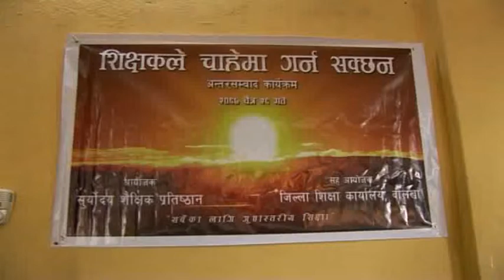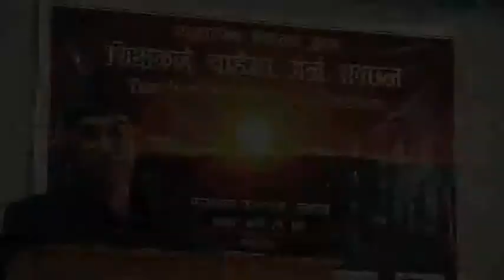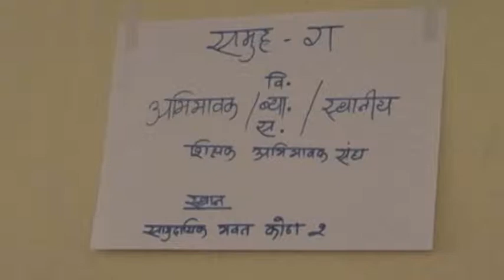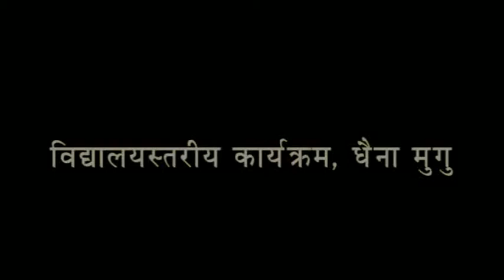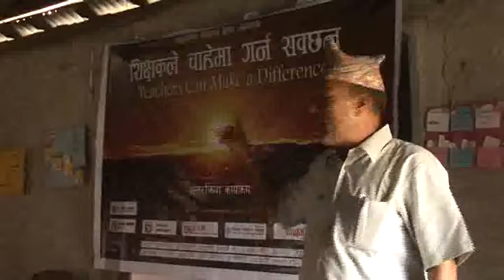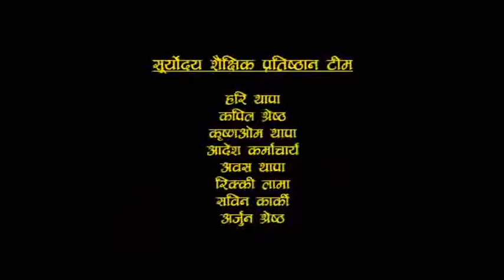Teachers Can Make a Difference Dolakha to Dhanusa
The main idea of this campaign is to boost the morale of public school teachers and cultivate strong work ethic among them; by presenting the dedicated ones as the role models for their optimism, experience and achievement, the campaign aims to inspire and motivate the others.